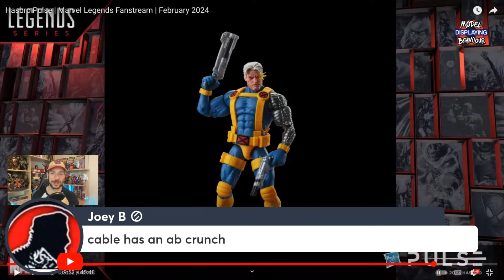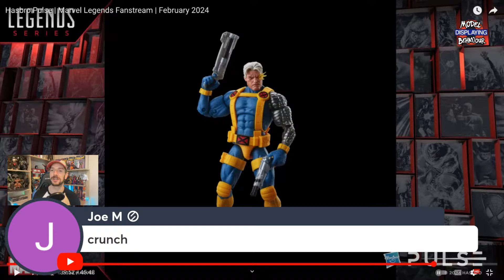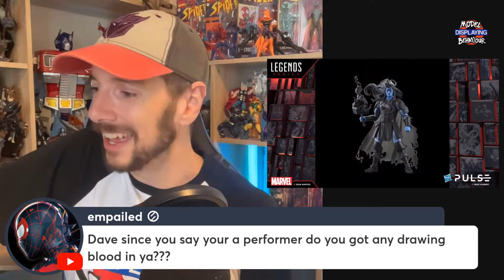New Legends Revealed, let's talk about 'em!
Ooh we got some fun reveals...